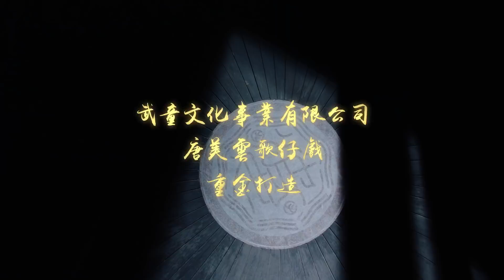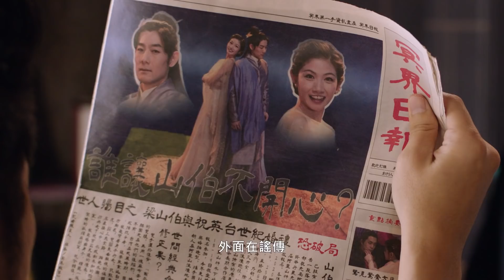《孟婆客棧》 記者會片花搶先看 ｜10/17 20:00 歡迎入住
《孟婆客棧》改編自2018年唐美雲歌仔戲團同名舞台劇作品，以現代手法描述奈何橋畔的孟婆客棧裡，往來過客在轉世時如何為記憶羈絆。

 🎬《孟婆客棧》播出平台
 公視臺語台 10月17日起每禮拜日20:00
 中華電信MOD、Hami video 同步播出
 民視 11月8日起 每禮拜一到拜五 18:30